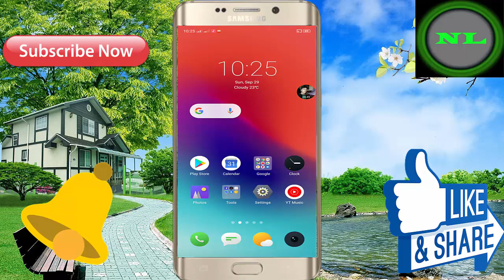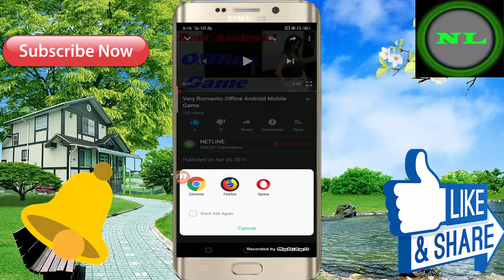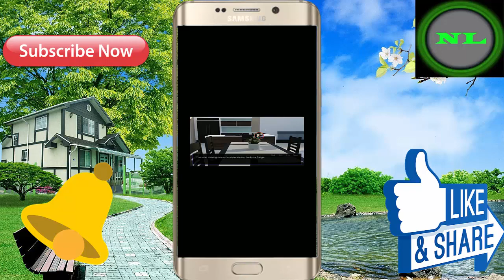इस वीडियो को एकबार देखिये ! Best Android Mobile Offline Game 2019